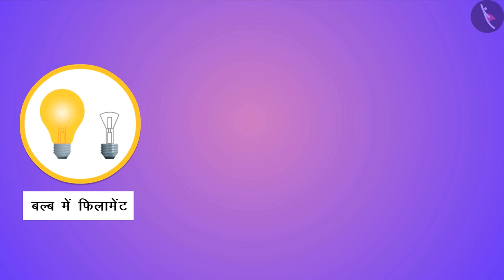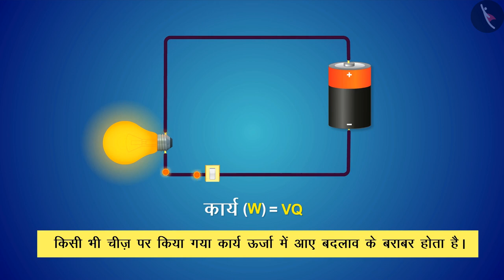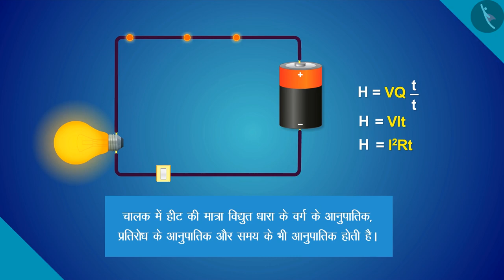विद्युत धारा का तापीय प्रभाव|Part 1/1|Heating effect of Electric Current|Hindi|Class 10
कक्षा 10 | NCERT | विद्युत शक्ति|Part 1/1|Electric Power|Hindi|Class 10 | बिजली

Class 10 | NCERT | Electricity | Heating effect of Electric Current | Electricity

In this video, we will study about Electricity.

About TicTacLearn -